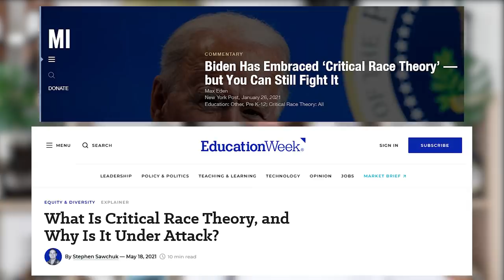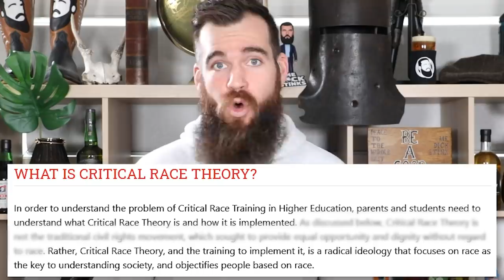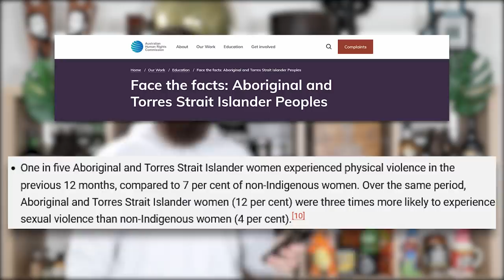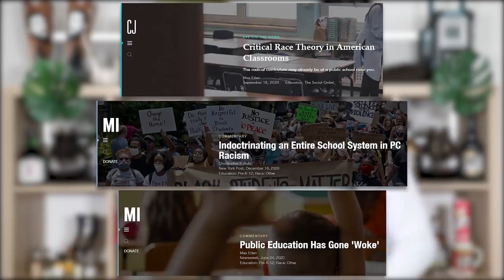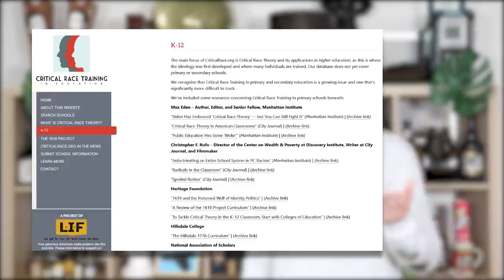What is Critical Race Theory? And Why It’s Terrible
Isaac Butterfield is a Comedian from the great land of Australia, For Exclusive Extra Content Join Buttsmarn Premium